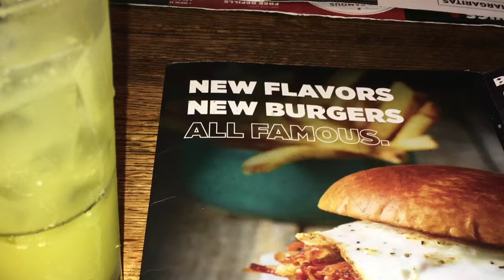Skating Rink & Girl Talk Vlog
PLEASE EXCUSE THE LANGUAGE!! Had a great time at the skating rink and out for drinks and dinner with some new friends. Let me know if you want more "explicit" & "real" girl talk videos!
SC:jojo404-305